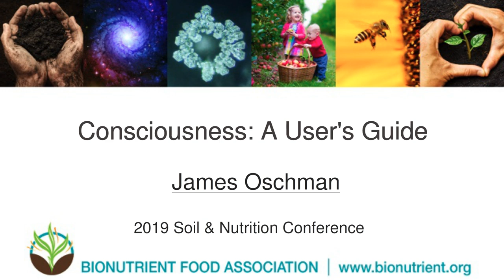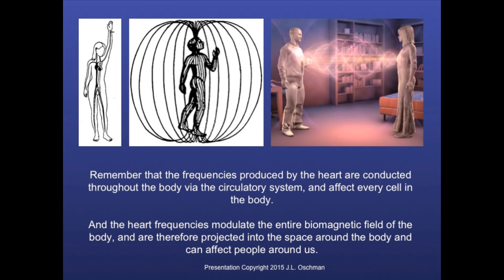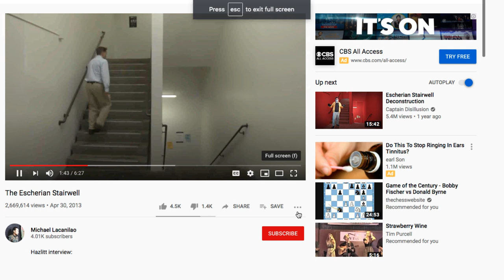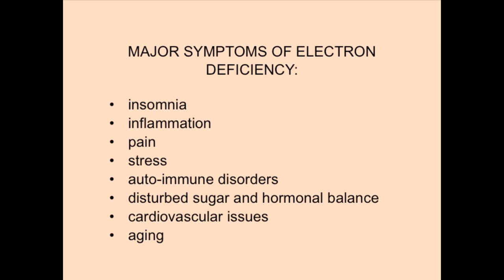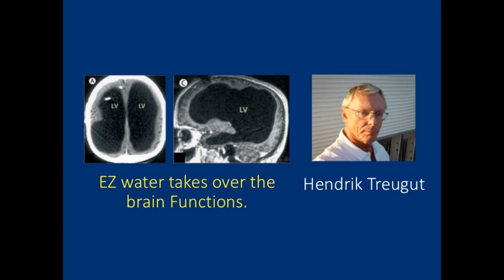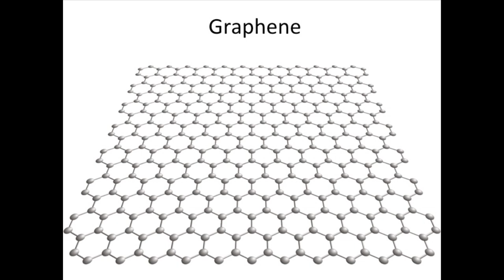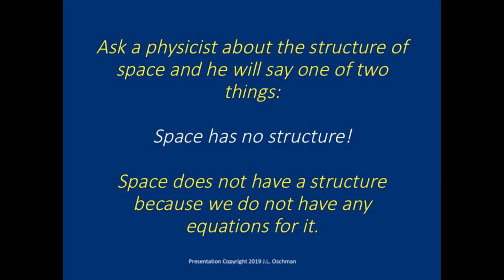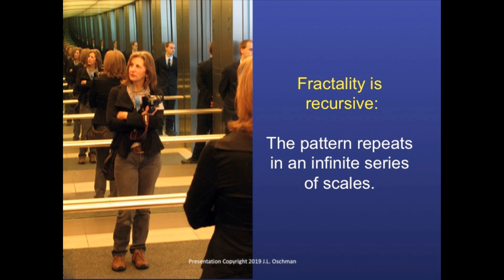James Oschman: Consciousness: A User's Guide | 2019 Soil & Nutrition Conference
Consciousness: A User's Guide
James Oschman

In our interconnected world, it is vital we learn how to take care of ourselves, and each other. Energy medicine has a lot to teach us about energetic hygiene. All of us are surrounded by biofields. Our thoughts affect our biofields, and our biofields instantaneously affect our personal health and the health of the people around us. What is the nature of these biofields? And where does thought reside? James will offer up for consideration research about individuals “without brains” – hydrocephalic patients who nonetheless scored average on intelligence tests. James will explain how this remarkable story can be, and how consciousness, memory, and intuition do not reside in the brain as such, but rather in a quantum information field, and look at how we can access and interact with that field.

From the 2019 Soil & Nutrition Conference

Jim Oschman

Jim Oschman is a biophysicist and an internationally recognized expert on the scientific basis for Energy and Informational Medicine. He has contributed scientific perspectives that clarify controversial issues such as the nature of biological energetics and energetic therapeutics. He has also written extensively on electromagnetic pollution, the mechanisms by which it can produce biological effects, and what can be done about it. Jim has written several popular books on the scientific basis of energy medicine, including Energy Medicine: the scientific basis (Churchill Livingstone, 2000), Energy Medicine in Therapeutics and Human Performance (Butterworth Heinemann, 2003), and the second edition of Energy Medicine: the scientific basis (Elsevier, 2016). He has also written about 120 articles, including some of the leading peer-reviewed scientific journals and journals on alternative medicine. He has contributed chapters and forwards for many books. Jim provides diverse and multi-disciplinary perspectives based on a variety of types of scientific research and personal experiences. Jim has presented lectures and workshops in about 25 countries around the world. His current research concerns the wellness benefits of connecting with the surface of the earth.